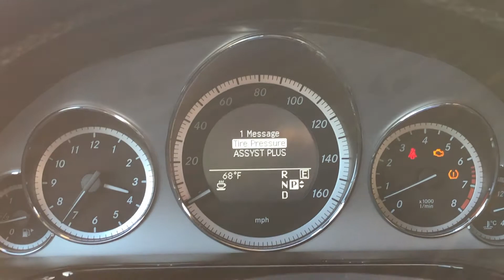Mercedes tire pressure TPMS sensor missing warning fix on E350 W212 and GLE / C-Class.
I purchased a 2011 e350 sedan (not coupe) and I’ve been getting this message every now and then. This seems to have really started after I got my tires replaced. It’ll come on and then after driving for a while it’ll go away again. Anyone had this problem and how do I fix it? Well its easy! Mike Icee will fix this problem.

In this video Mike Icee will go over the fix for a warning on the instrument cluster on a Mercedes W212 E350 e-class that says tire pressure (TirePress.) sensor missing.

Mercedes-Benz W212 E-Class sedan and wagon 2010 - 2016. The procedure is almost same for all W212 models.

Always check with a Mercedes Dealer for proper parts and repair methods.

This is step by step DIY style. Hope you enjoy this video as much as I did to create it for you!